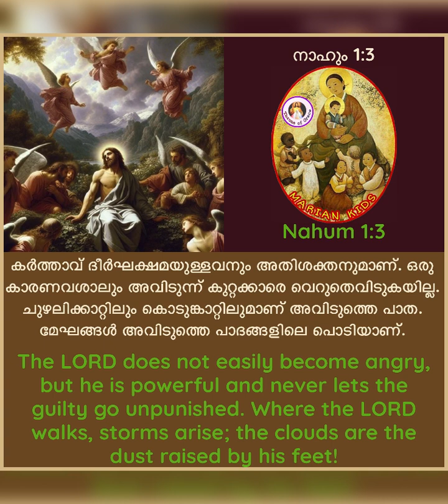Saints 110: St.Pope Leo IX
April 19.
Bishop Bruno, Youngest Bishop of the Church.
St.Pope Leo the Great.